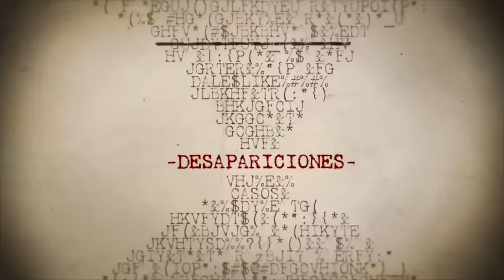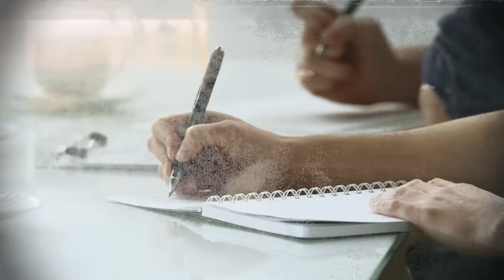EL CASO DE MARTHA LAMBERT - NIÑA DE 12 AÑOS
el giro inesperado que tiene el caso de martha lambert es impresionante, después de tantos años se descubre algo que no van a creer. no se olviden de dar like y comentar!